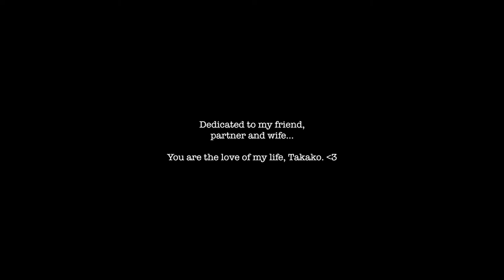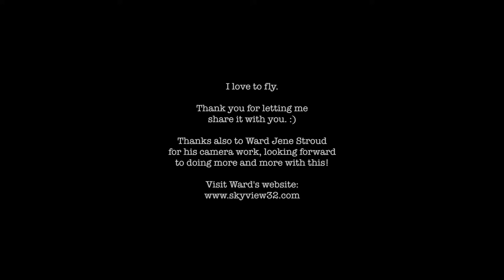Fly from the heart. (kite flying and drone)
An unusual medley of kite flying footage taken from an RC drone, 0-2 mph flying at West Delta Park in Portland OR... Aerial video using drone by Ward Jene Stroud, editing by me, dedicated to my lovely wife Takako.

More about Drone video...